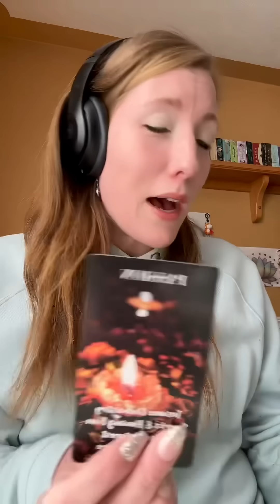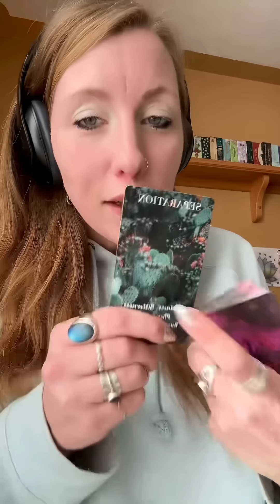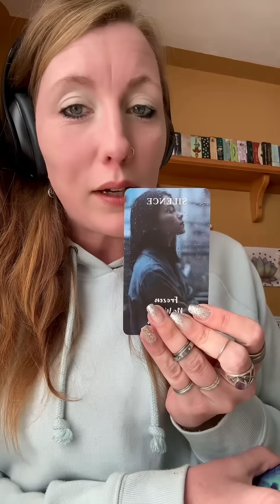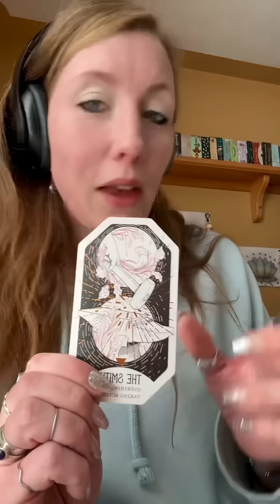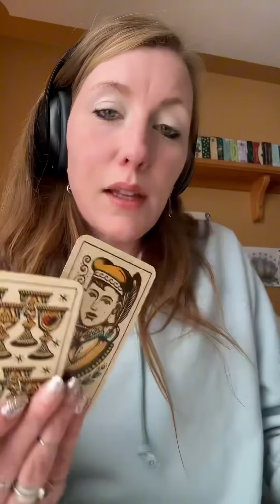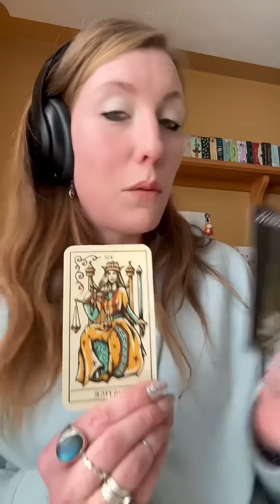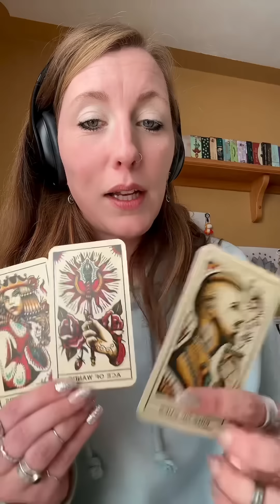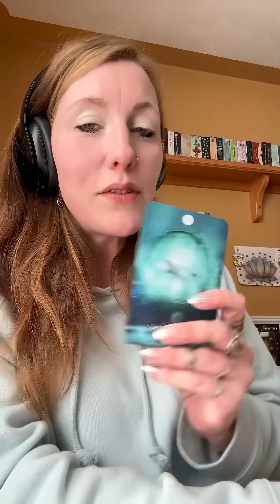Oh my goodness! THEY WANT TO TALK!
Rose Forever is a company based in New York, born in 2019, making luxurious rose boxes of 100% natural fresh roses, including roses from Ecuador (known for being one of the best quality in the world) that last over a year We only use natural oils to preserve the roses, nothing chemical The bouquets are hand-crafted by professional rose artisans Our roses come in round, square, and even heart-shaped boxes, in many sizes (from 9 to 49 roses per box). The crystal boxes also have a drawer for keeping jewelry in All rose boxes covered in the material are of vegan suede and velvet, and the flowers are allergen-free We deliver worldwide and your fans have a $25 discount if they use your code